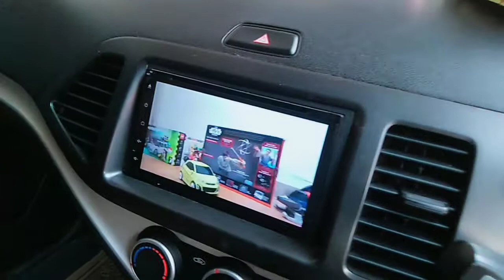manasi TOBOT D | tobot in reality | kia picanto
drama korea